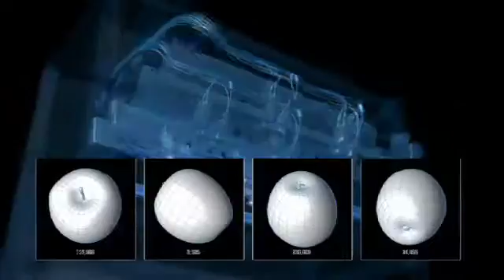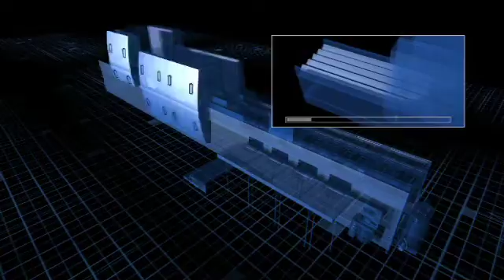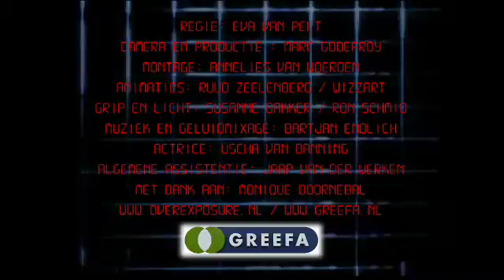GREEFA GeoSort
This film was used for the introduction of the GeoSort sorting machine at the Fruit Logistica 2009 in Berlin.